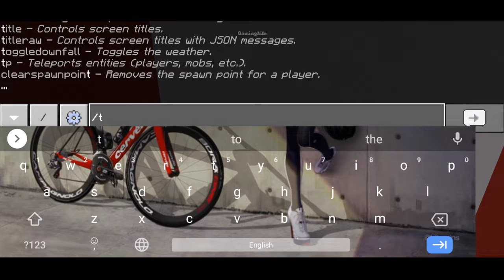Minecraft PE Adventure Map Escape From POCONG EN Horror Map GamePlay No Commentary (Part 2)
Game Name: Minecraft Pocket Edition

My Device: Realme Narzo 30 6/128